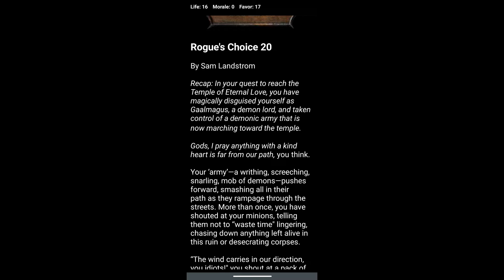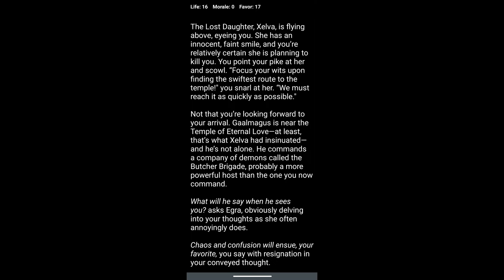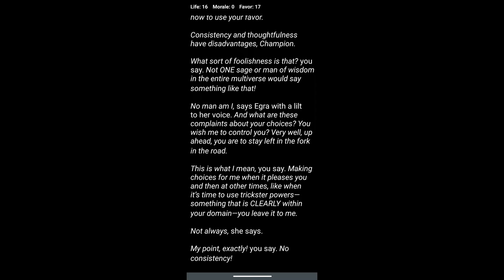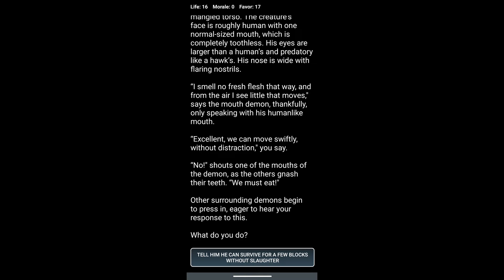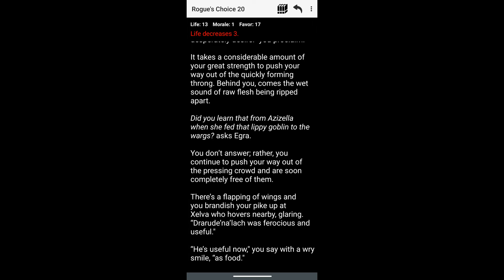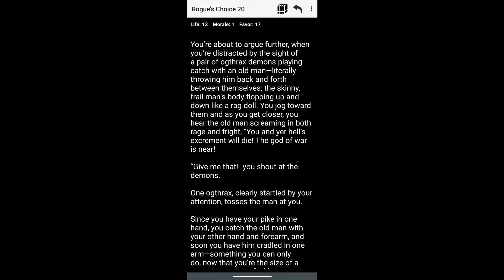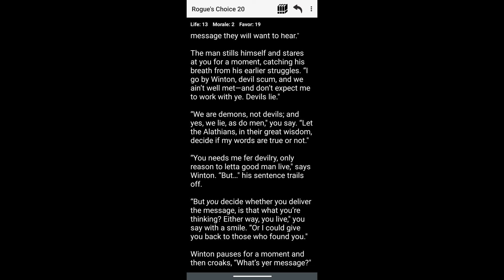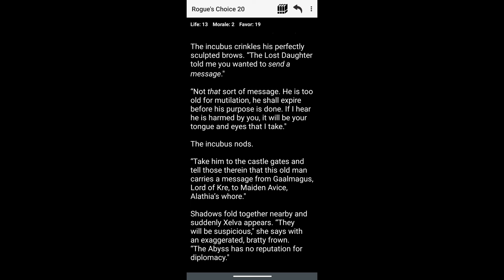Xelva, The Lost Daughter| Medieval Fantasy: Rogue's Choice| Part 128| Chapter 20A